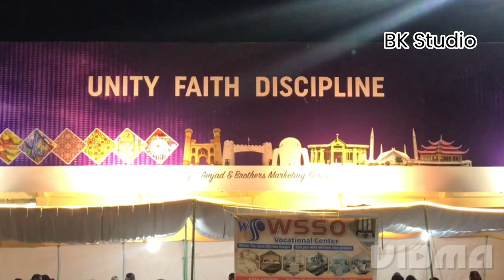POF spring gala 2023| Peeray performance| Ordance Club Wah Cantt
54,644 Views  15 March2023